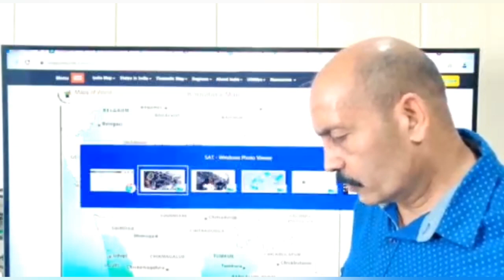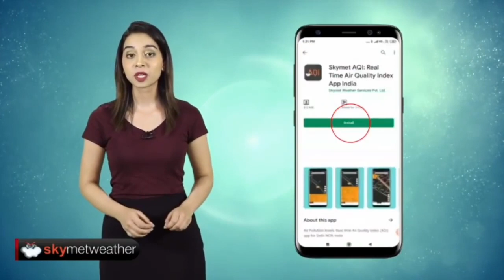समुद्री तूफान ताऊ ते अब महाराष्ट्र और गुजरात की तरफ बढ़ेगा। Skymet Weather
अरब सागर में समुद्री सतह के तापमान तूफान को और अधिक सशक्त बनाने में सहायक रहेंगे। यह समुद्री तूफान पति शक्तिशाली बन कर कर्नाटका तथा महाराष्ट्र के तट के समानांतर उत्तर दिशा में आगे बढ़ेगा। केरल और कर्नाटक का सहित महाराष्ट्र के तटीय जिलों में 14 से 17 मई के बीच भारी बारिश संभव है। 17 और 18 मई को गुजरात में भी भारी से अधिक भारी बारिश हो सकती है।

Download Skymet AQI App:
Android Version: